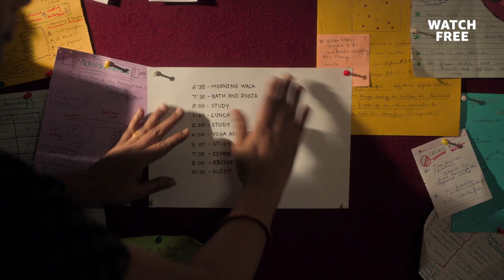Gutar Gu Mummy Papa ko pata chal jayega | Ashlesha Thakur, Vishesh Bansal | Watch Now | AmazonminiTV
Amazon miniTV presents
Gutar Gu Out Now only on Amazon miniTV joh hain aapke Amazon Shopping Par woh bhi bilkul FREE!

Starring:  Ashlesha Thaakur, Vishesh Bansal, @SatishRay1
Created and Directed by Saqib Pandor
Producer: Guneet Monga , Achin Jain

Writers: Gunjan Saxena & Garima Kunzru
Executive Producer: Amit Saxena
Associate Producer: Raunak Bajaj & Manpreet Bacchhar
Director of Photography: Sriram Ganapathy
Editor: Akshara Prabhakar
Original Music Score: Gaurav Chatterji
Costume Designer: Abhilasha sharma
Production Designer: Satyajit Deshpande
Sound Design: Pranit Purao
Post producer: Prashen Kyawal
Post Co-ordinator: Sambhav J
Directors Assistant: Avinash Kumar

Phone par just download Amazon shopping app and click on miniTV icon ya Phir binge-watch on your laptop

About Gutar Gu:
The super cute jodi of Ritu played by Ashlesha Thakur & Anuj played by Vishesh Bansal is back with an all-new love story!
Gutar Gu is a rom-com web series that follows Ritu & Anuj as they navigate through their newly budding romance. The story has everything from pehle pyaar ki cuteness and love guru ka gyaan to desi parents ka drama.

With Gutar Gu you’re sure to relate your own teen love story. Get ready for a wholesome experience!

Unlimited entertainment with comedy, web series, tech reviews, short films! Watch for FREE only on the Amazon.in shopping app - NO Subscription required!